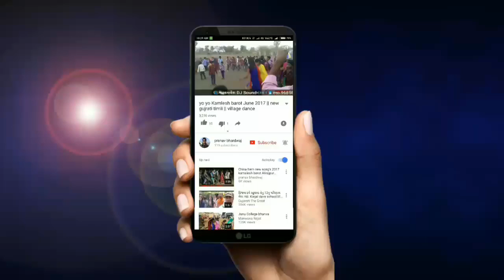Dinesh bhai nawalo DJ layo re jhankar DJ layo re adiwashi timli dance 2017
Singer : akan bhai , kalu bhai

તમે પણ તમારો વિડિઓ મારા ચેનલ પર જોવું હોય તો whatsapp કરો તમારી ફોટો અને નામ સાથે 📲 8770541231

My up coming song's :-

Kinjal Dave stage show dance
Kamlesh barot song timli
Mukesh rathva timli songs dance
Rusul rathva songs dance
P.p.bariya songs
New p.p.bariya songs
New movie vikram thakor songs
Janu ni yad ma daruy pidho
Char bangdi vadi gadi song kinjal Dave
Desi timli dance
Lal quarter pidu quarter song
Maye daru pidho song
Ek var piyu ne madva aavje songs
DJ dance in marriage
Dance in marriage
Super timli dance
Dance 2017
Aadivasi timli dance with family
Aadivasi timli song
Mukesh rathwa timli song
Aadivasi dance in jhalod, bariya, halol,
Devgadh bariya,sanjeli, godhra, panchmahal,
Aadivasi dance in villageIndian marriage dance
Indian funny dance
Gujarati timli dance
Gujarati Desi
Desi Indian dance
Desi girls
Gujarati garbage
P.p.bariya songs
Pp bariya timli songs dance
Vikram thakor stage program
Vikram thakor or new songs
Vikram thakor movie song
Gujarati lokgeet dance
Indian marriage dance
Gujarati marriage girls garba
Hindi song dance
Bhojpuri songs dance
Desi girl
Girls dance
Desi timli
Desi marriage dance
Local dance
Funny dance in marriage
Funny videos
Funny Indian
Funny viral video
Viral videos
Timli dance
Gujarat's garba dance
P.p.bariya timli dance
TimliEk tali garba ,
Be tali garba
Tran tali garba dance
Kinjal Dave songs dance
Geeta rabari songs
Geeta rabari program
P.p.bariya songs
New timli dance 2017
New marriage dance video 2017
New p.p.bariya songs

प्लीज़
Support करना ना भूले
थैंक यू friendzzzzz